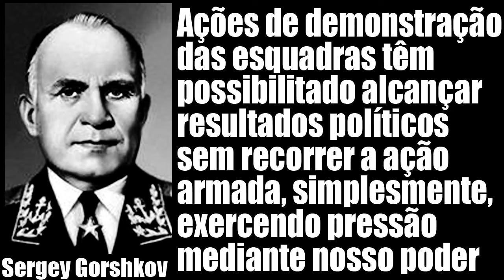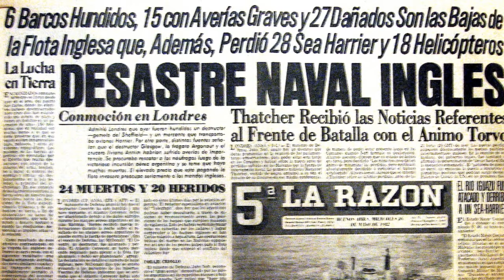Diplomacia Naval -Diplomacia sem Poder Naval é apenas Retórica| Marinha do Brasil | Submarino | SCBR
Diplomacia sem respaldo da força é mero exercício da retórica, a capacidade militar do país está diretamente ligada à percepção de poder entre os Estados.

 Defesa e a Diplomacia não são excludentes, ambas são instrumentos utilizados pelos Estados para alcançar seus objetivos políticos, havendo, assim, a necessidade de uma aproximação e maior diálogo entre as duas, de modo a garantir os interesses nacionais de forma única. A capacidade militar do país está diretamente ligada à percepção de poder entre os Estados. Os meios diplomáticos se baseiam nessa percepção e buscam no diálogo promover seus interesses de modo que diplomacia sem respaldo da força é
mero exercício da retórica.

O Brasil precisa melhorar o Poder Naval através da esquadra da Marinha do Brasil, a tecnologia de projeto e construção de submarino, trás a capacidade de construir uma importante força de dissuasão.

__Español__
La diplomacia sin el apoyo de la fuerza es un mero ejercicio de retórica, la capacidad militar del país está directamente ligada a la percepción de poder entre Estados.

Brasil necesita mejorar el poder naval a través del escuadrón de la Armada de Brasil, la tecnología de diseño y construcción de submarinos, detrás de la capacidad de construir una importante fuerza disuasoria.

__English__
Diplomacy without the support of force is a mere exercise of rhetoric, the country's military capacity is directly linked to the perception of power between States.

Brazil needs to improve Naval Power through the Brazilian Navy squadron, the technology of submarine design and construction, behind the ability to build an important deterrent force.

Esta edição é um corte da palestra do almirante Álvaro Augusto Dias Monteiro ilustrada com imagens e notícias.

➡️  Nesta palestra o almirante fala sobre a defesa do Brasil (tema principal é pátria e defesa), ele da uma importante análise sobre a soberania nacional no atlântico sul. O foco principal é Amazônia Azul  e sua importante fonte de recursos naturais como o petróleo do Pré-sal. Para defender a soberania nacional é preciso valorizar a Marinha do Brasil, que garante a diplomacia nas relações internacionais.

➡️ Submarino Nuclar Brasileiro e a Negação do Uso do Mar | Marinha do Brasil | PROSUB | NUCLEP | SCBR

🔴 Assuntos do vídeo:

➡️ Programa Nuclear Brasileiro e Programa Nuclear da Marinha
➡️ Submarino Nuclear Brasileiro : Submarino Brasileiro , Submarino do Brasil , submarino brasileño e submarine brazil
➡️ Submarino Convencional : Submarino Riachuelo e Submarino Humaitá
➡️ A defesa nacional : defesa da soberania nacional , a defesa da soberania nacional e em defesa da soberania nacional
➡️ A defesa do Brasil : defesa da soberania brasileira e defesa militar
➡️ Política nacional de defesa : estratégia de defesa nacional e base ,industrial de defesa e transferência de tecnologia, diplomacia, diplomacia naval
➡️ Geopolítica : Atlântico sul , América do Sul , Guiana Francesa e Amazônia Azul.
➡️ Marinha do Brasil : armada de Brasil , brazilian navy e poder naval
➡️ Exército Brasileiro: ejercito brasileño , brazilian army , ejercito de brasil

Recomendo o canal Caiafa Master e Hoje no Mundo militar .

Envie sugestões de vídeo para postar no canal scbrdefesanacional através dos comentários!